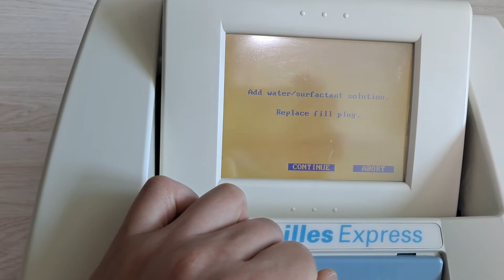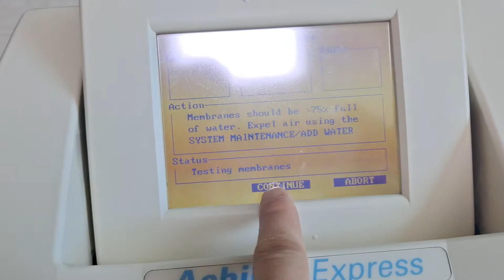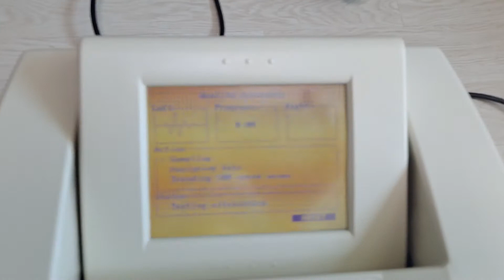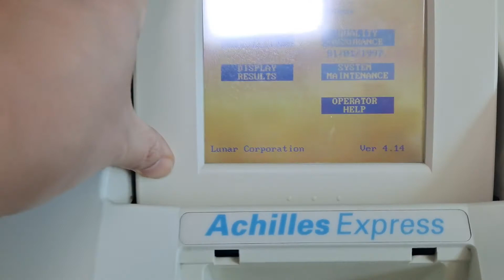G Acuhies Expres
Used Nemectron Tens+IFT Therapy On Sales.
Nemectron Endovac400+Edit400
(Tens+IFT Therapy Combination MODE)
Please contact Email(E-BAY)
For any other questions&Negotitions
E-BAY ID Email
Question Products
Anytime 24 time